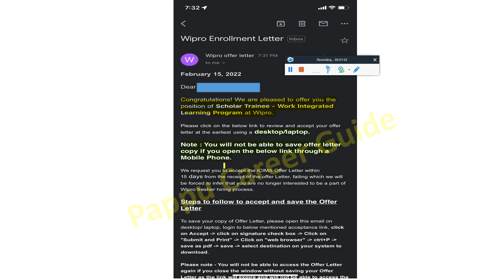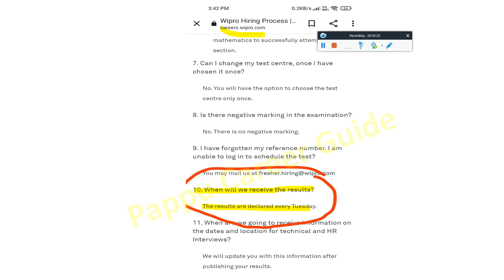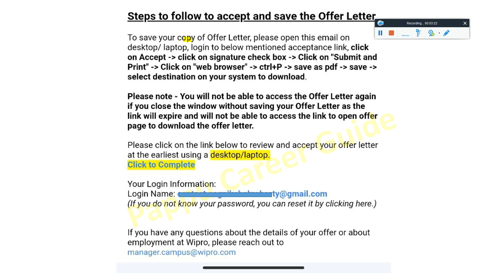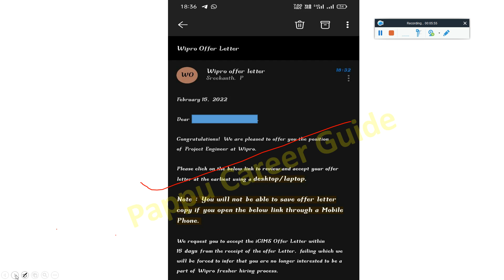Wipro Elite NTH & Wilp Offer Letter Out Now! How to Accept OL? What's Next?🥳Congratulations Everyone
🔴Wipro Elite NTH & Wilp Imp. Big Update, Wipro Elite NTH & Wilp Offer Letter Out Now! How to Accept OL? What's Next?🥳Congratulations Everyone | Interview Result & Offer Letter Are Out! | Next date of Releasing Offer Letter? | Must Watch Before Accepting OL | 4000+ Candidates Got Wipro NTH & Wilp Offer Letter | Thank You Soo much Everyone - Must Watch to clear all Your Doubts for 202 | 2021 | 2020 & 2019 Batch

⚡Wipro 2022 Elite NTH Phase 2.0 Latest 9 IT & Non-IT Interview Experience | Only HR Questions No TR! - Must watch

🔥👌Checkout this :- Limited Seats Open Book Your Infosys Mock Interview Slots:-

⚡Wipro PJP -Pre Joining Program Poster Mail Update! Wipro Orientation Session Started for New Joiners - Must Watch

wipro elite elite nth pahse 2 interview questions and answers
how to prepare for wipro elite elite nth pahse 2
wipro elite 2022 syllabus
wipro off campus drive
wipro elite nth pahse 2

ipro pjp assessment questions,
wipro pre joining program,wipro wilp 2021,wipro 2022,wipro wase

wipro offer letter,wipro,wipro offer letter 2021,h

wipro nth 2022 cut off,wipro interview mail,

✨ Hashtags ✨